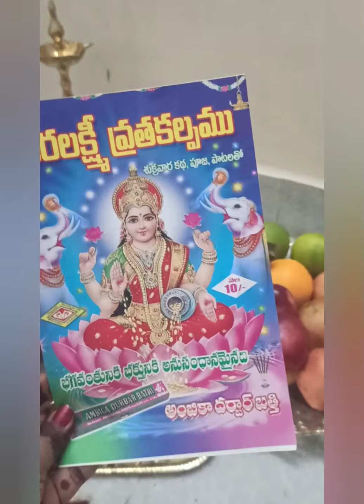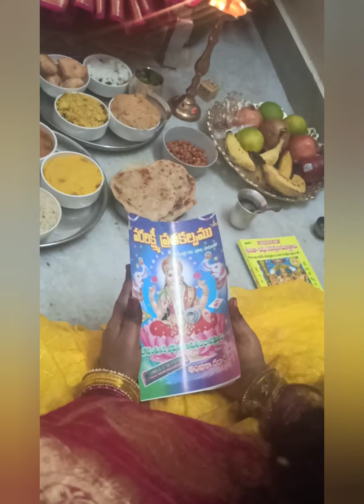Varalakshmi pooja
Varalakshmi pooja in simple way